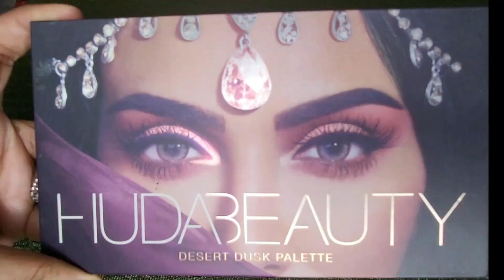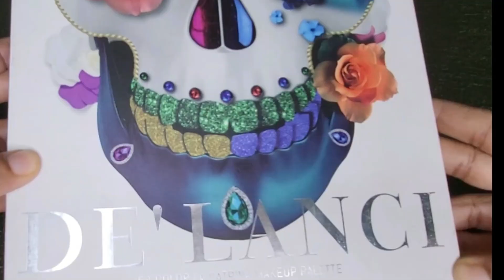Easy Soft Cut Crease Eye Makeup Tutorial | Cut Crease Eye Makeup in 10 mins | KnM Makeovers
Hi Everyone,

I have created this Easy Soft Cut Crease Eye Makeup Tutorial in 10 mins. You could use whatever products you have handy with you.  The important key here is to blend well and keep on practicing😊

Track Info:
Title: Indian Fusion
Artist: Shahed
Genre: Indian